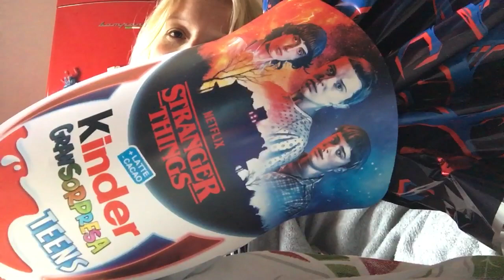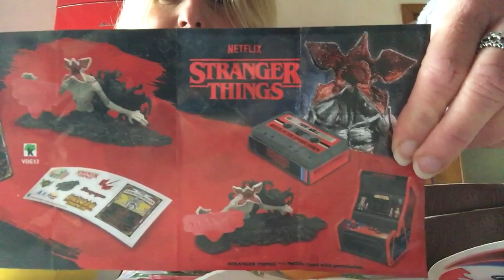Unboxing! Uovo di Pasqua Stranger Things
Apriamo l’uovo della kinder gransorpresa Stranger Things